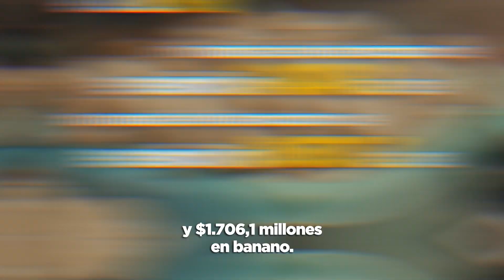Economía para Homero: Exportación de camarón y banano